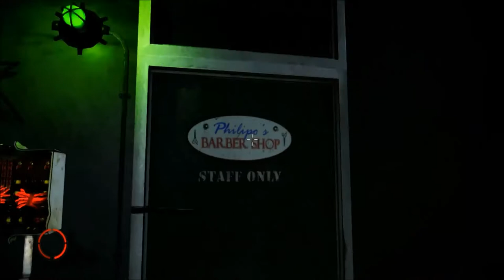The Darkness II: Reception of darkness #1 [1080p] (Felix Channel)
Спасибо что остаётесь с нами!!!)))
↓↓↓Разверни↓↓↓
Удачи!!!